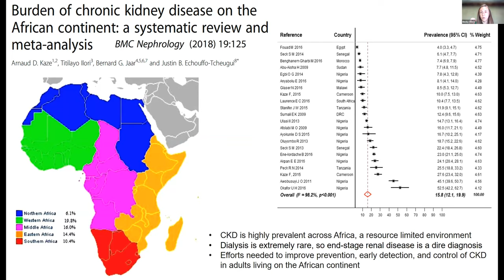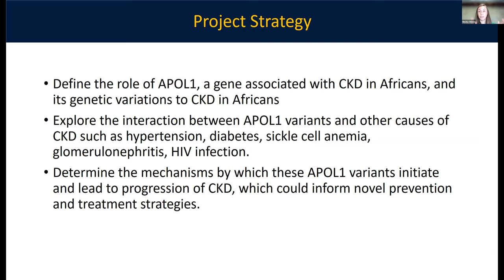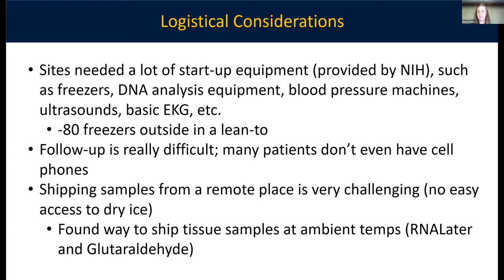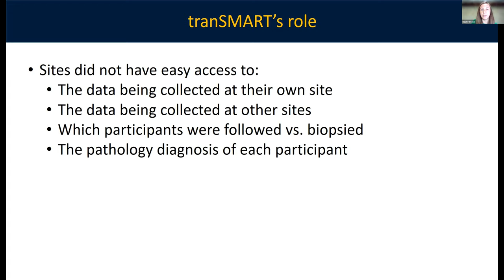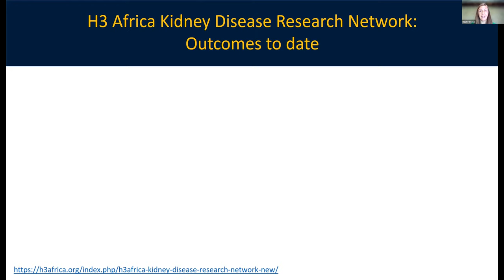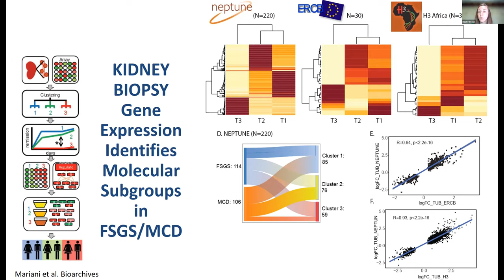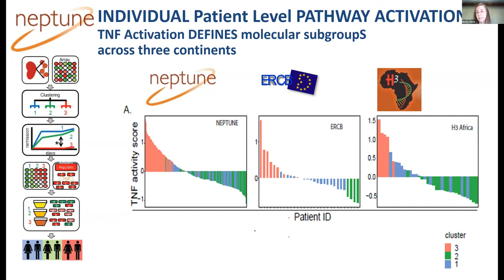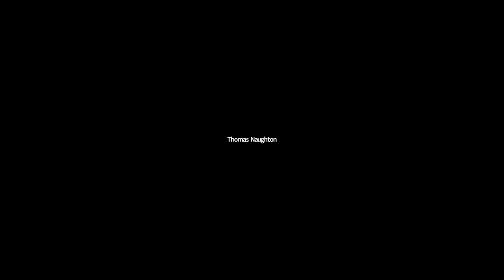Global Community Report Africa Becky Steck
i2b2 tranSMART and Chronic Kidney Disease in Africa:  Empowering global research networks to advance healthcare for underserved populations.